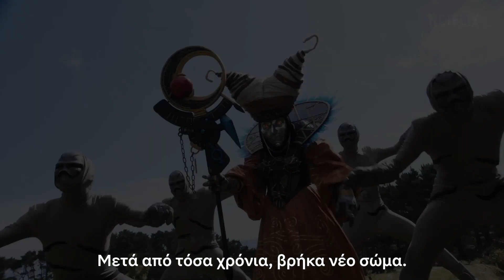Power Rangers: Once & Always | Επίσημο τρέιλερ | Netflix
Οι Power Rangers έρχονται αντιμέτωποι με μια γνώριμη απειλή από το παρελθόν. Εν μέσω μιας παγκόσμιας κρίσης, καλούνται και πάλι να γίνουν οι ήρωες που χρειάζεται ο κόσμος.

Μια επανένωση της ομάδας μετά από 30 χρόνια. Το "Power Rangers: Once & Always" έρχεται στο Netflix στις 19 Απριλίου!

Σχετικά με το Netflix:
Το Netflix αποτελεί μία από τις κορυφαίες υπηρεσίες ψυχαγωγίας παγκοσμίως, με 231 εκατομμύρια συνδρομές επί πληρωμή σε πάνω από 190 χώρες. Τα μέλη του απολαμβάνουν τηλεοπτικές σειρές, ταινίες και παιχνίδια από ένα ευρύ φάσμα ειδών και γλωσσών, ενώ έχουν τη δυνατότητα να παρακολουθούν, να κάνουν παύση και να συνεχίζουν να βλέπουν όσο, όπου και όποτε επιθυμούν, καθώς και να αλλάζουν πρόγραμμα ανά πάσα στιγμή.